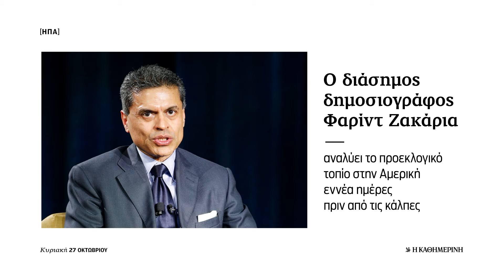Διαβάστε στην Καθημερινή της Κυριακής | 27.10.2024 | Η ΚΑΘΗΜΕΡΙΝΗ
Θέλω να ξέρω. Διαβάζω Καθημερινή της Κυριακής.

Μπείτε στον κόσμο της «Καθημερινής»
- Επιδραστικές απόψεις και αναλύσεις
- Αποκλειστικό περιεχόμενο